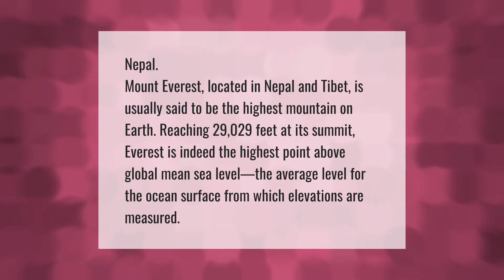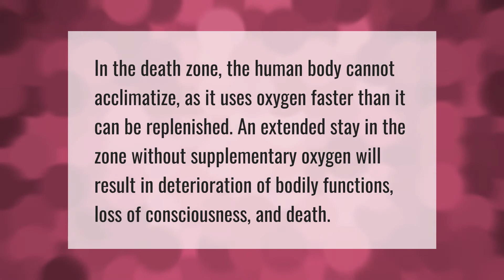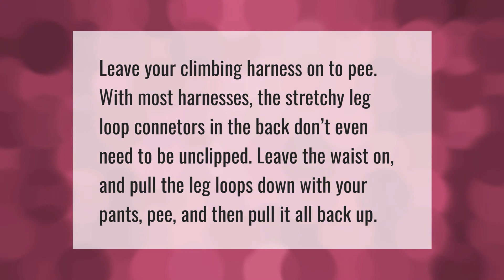Where is Mount Everest located in the world?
00:00 - Where is Mount Everest located in the world?
00:39 - What happens if you die on Everest?
01:07 - What animals live on Mount Everest?
01:41 - How do you pee on Everest?

Laura S. Harris (2021, May 12.) Where is Mount Everest located in the world?
    AskAbout.video/articles/Where-is-Mount-Everest-located-in-the-world-243875